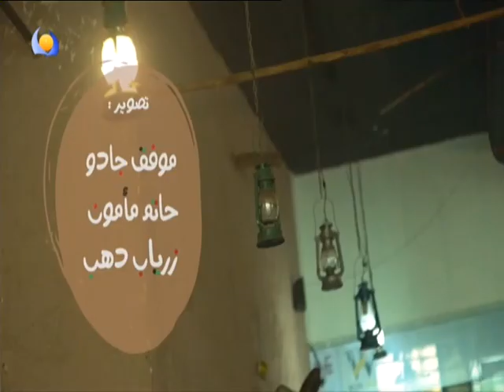بلادي انا - عفاف حسن امين - سوق سعد قشرة الجزء الثاني - 21 04 2022